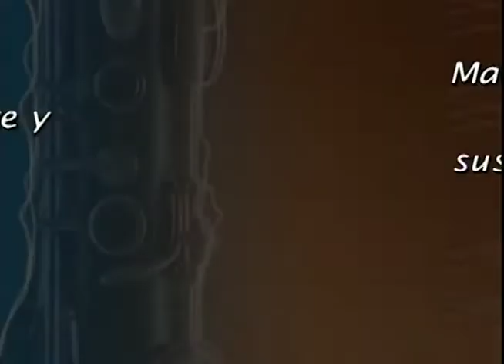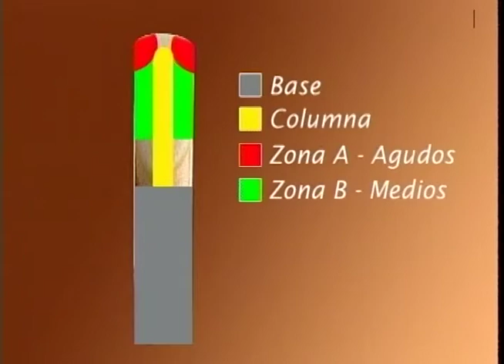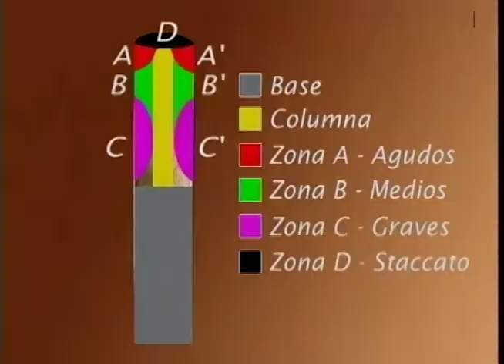11. Mantenimiento del Clarinete y sus accesorios - Por Valdemar Rodríguez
La limpieza y el mantenimiento del Clarinete es esencial para su correcto funcionamiento y su tiempo de vida.

De igual forma, sus partes y sus accesorios hay que mantenerlas en condiciones optimas. En este vídeo te enseño cómo.